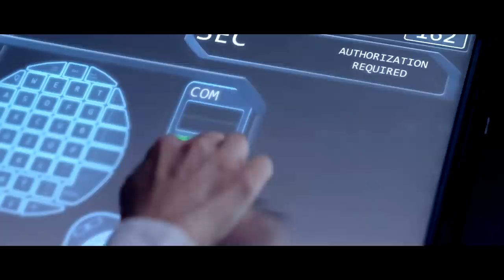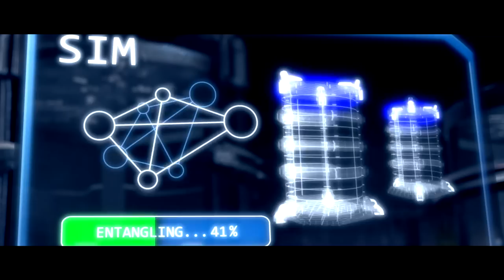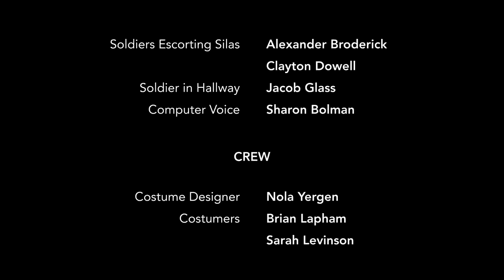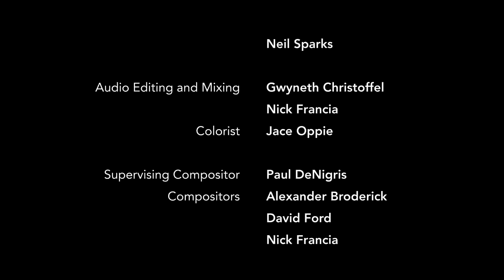Ouroboros - Sci-Fi Film - Best Arizona Short 2015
Quantum physicist Dr. Faye O'Neill creates an artificial wormhole and achieves a breakthrough in teleportation. But the wormhole brings an unexpected visitor - Faye's future self - with a warning that the teleportation device threatens the fabric of spacetime and the very existence of the universe.

Winner - Best Arizona Short (2015 Phoenix Film Festival)